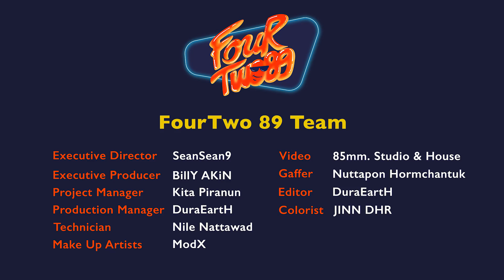Shin-Chan (Theme Song) | Ft. Wan Soloist, Koh Mr. Saxman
Ora Wa Ninki Mono Ost. Crayon Shin-Chan | ชินโนะสึเกะ - Theme Song | Cover By FourTwo89 ft. Wan Soloist, Koh Mr. Saxman

Music & Film Produced
By  @BillyAKiN

Conducting and Scoring
By Volt J.

CASTS
Vocal : @wan_soloist @SoloistChannel
Sax Solo : @kohmrsaxman
Synthesizer : @Seansean.9
Bass : @billybillyakin
Conductor :@voltjingjit
Drums : @save_pcy
Percussions : @kickyoh
Guitar : @toey_papanin
Organ : @bumpkeys
Keyboard : @winemodify
Saxophone : @benz_sazz
Trumpet : @pohpeya
Trombone : @Zatammm
Violin 1 : @sunnychot
Violin 2 : @tarpruksa
Violin 3 : @PANGVLN
Cello : @rang_cello

AUDIO CREDITS
Editing and tuning : Korameen Khongrod (Resweet Music)
Final editing by Ham Richboy
Mixing : Billy AKiN
Mastering : Colorstones studio, Los Angeles, CA USA

Gaffer : Nuttapon Hormchantuk
Editor : @DuraEartH
Colorist : @DustyHueRoomColourLab

FourTwo89 TEAM
Executive Director : SeanSean9
Executive Producer : BiLLY AKiN
Project Manager : Kita Piranun
Production Manager: DuraEarth
Technician : Nile Nattawad
Make up : ModX

Recorded Live and filmed
at Studio28, BKK